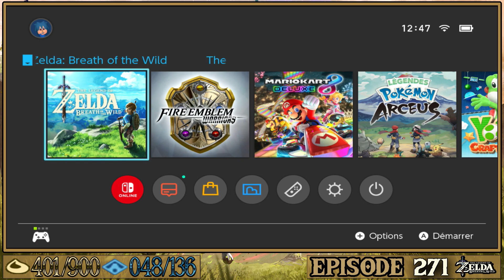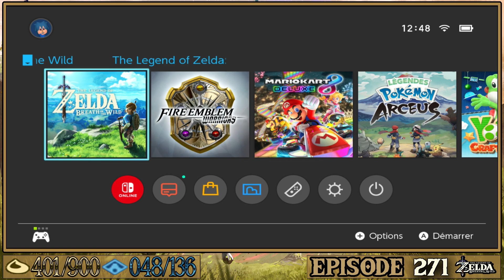The Legend Of Zelda: Breath Of The Wild - (NORMAL MODE) - PLAINE BRYNNA - [#271]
The Legend Of Zelda: Breath Of The Wild - NORMAL MODE - LANAYRU GREAT SPRING (Part 21) - [#271]

$ [345 ABONNÉS]
$ - LE 06 SEPTEMBER 2023 A 12H00